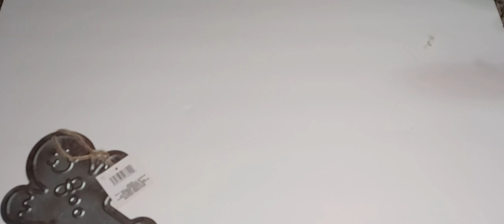Last Minute Dollar Tree Christmas Decor Gift Ideas-Unedited Bloopers and DIY Fail Included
Heat Gun

Amazon Storefront (still adding items)

Wood Craft Items:
Woodpeckers-Make it yours

Basic Wood burning kit

Wood burning kit with all the bells and whistles

Staple remover

Hand Sander

Glue Gun

Desktop vacuum

Paint pens

Plaid FX Products on Amazon

Cricut link. Doesn't cost you anything extra, but it helps me out.

Beebeecraft YouTube Program: Get Free Products by doing videos for us, only need you have more than 100 subscribers.

Simply Earth Claim my $50 VOUCHER for the Simply Earth Essential Oil Box with my code: MELISSAM50